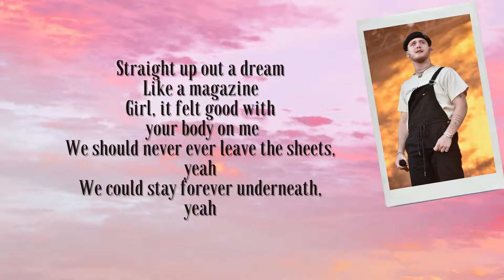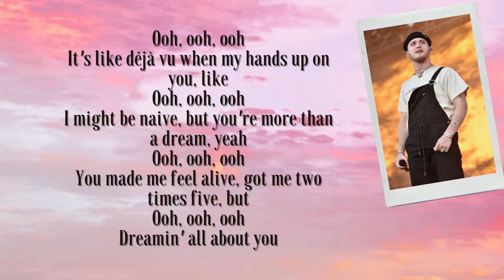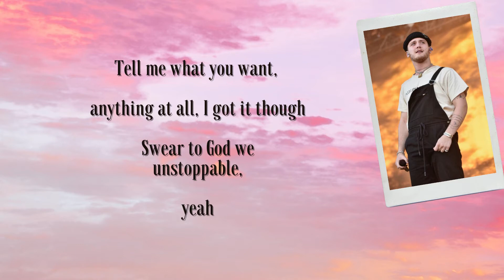Bazzi - Dreams (Lyrics)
🎀 Don't forget to buy the original song, this is just a preview.
🔴 Support their music to continue a career in the music world !!

A place
Where space
And time
Doesn't exist
Just us
I had a dream about you last night
Your eyes were shining so bright
Those lips and that bittersweet smile
I need this forever
Beautiful dream, yeah, yeah
Don't know what it means, yeah, yeah
All I know is I don't know
But I need this forever
Straight up out a dream
Like a magazine
Girl, it felt good with your body on me
We should never ever leave the sheets, yeah
We could stay forever underneath, yeah
It's like déjà vu when my hands up on you, like
I might be naive, but you're more than a dream, yeah
You made me feel alive, got me two times five, but
Dreamin' all about you
You give me feelings that I can't explain to you
Girl, I was cold for a while, now I'm something new
Tell me what you want, anything at all, I got it though
Swear to God we unstoppable, yeah